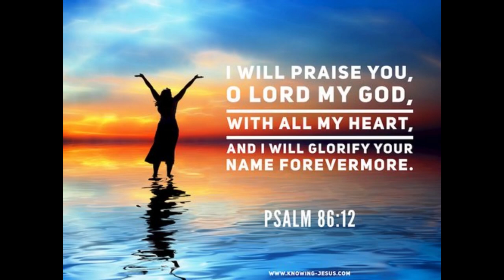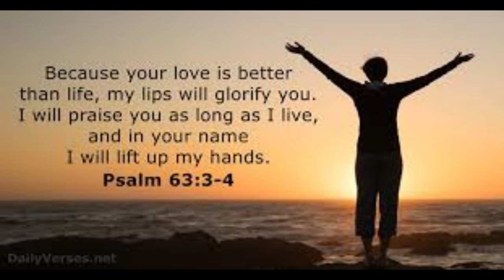Bandhinaipoya Cover Song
Credits:
Producers, Singer, Music Director and all other staff in the Original Song.
Channel:
Vinny Sharon's